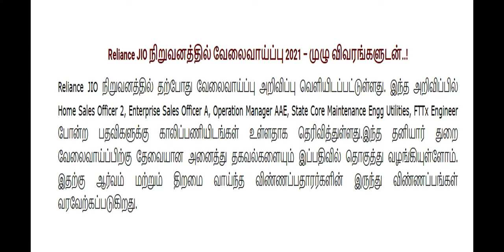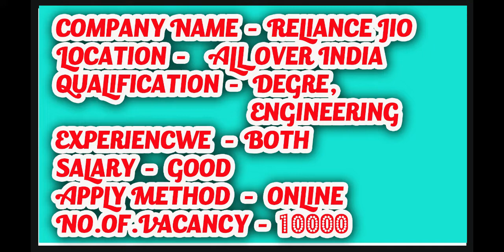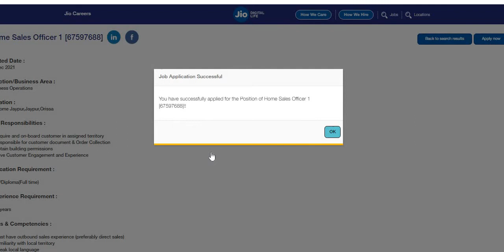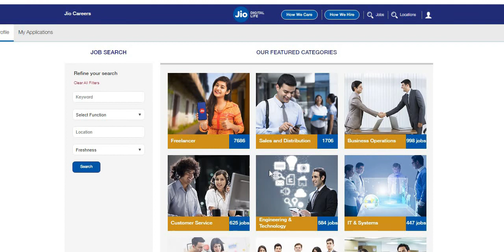10000 JOB VACANCY | JIO JOB | APPLY NOW | STS HOSUR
💥Join Rs 29 Sts family 1Membership link and chat free what's app & Yutube comments Reply

Telegram CHANNEL👇👇👇 voice information

1.Music Used in this vedio
httpsyoutu.beeUR-DrTGNws